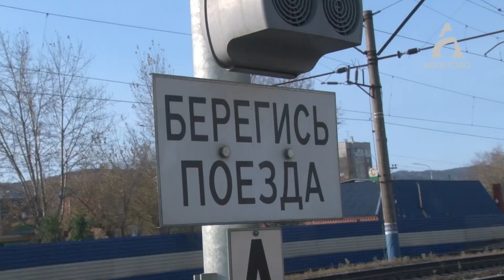«Электропоезд задерживается на неопределенное время»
Такое сообщение услышали пассажиры камарчагской электрички. Сотни красноярцев утром 15 октября не смогли уехать на работу и дачу.

Ожидание электричек затянулось.

Клавдия Стельмахович выясняла из-за чего.